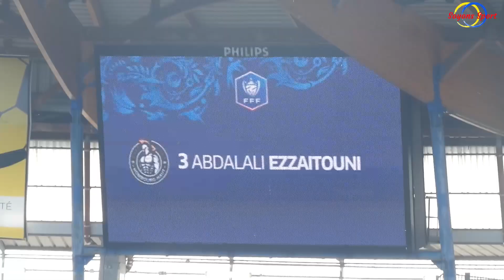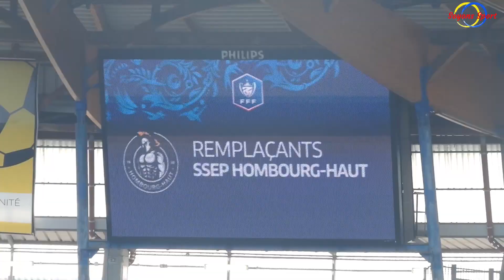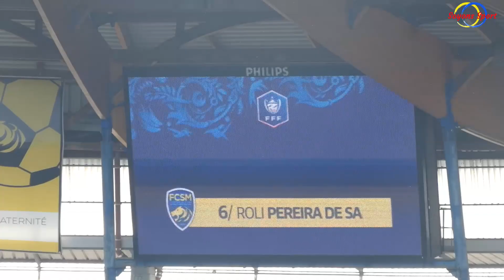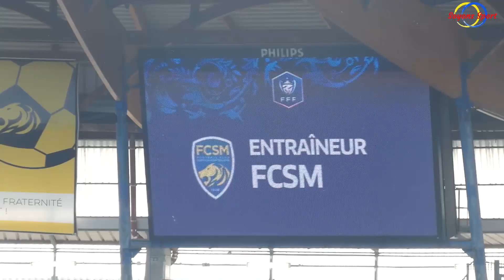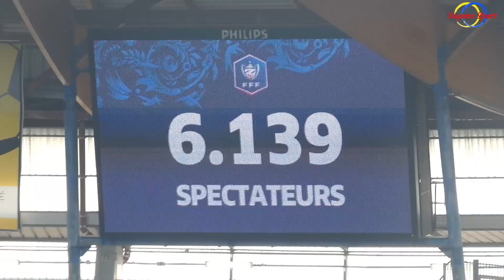Fc Sochaux-Montbéliard / SSEP hombourg Haut : Ambiance en tribunes, entrée des joueurs, fin de match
Revivez tous les instants autour du match ( pas d'images de la rencontre) en tribunes, la fin de match avec les joueurs des deux équipes saluant leurs supporters avec la victoire des sochaliens (3:0).

Soyons Sport
et sur twitter